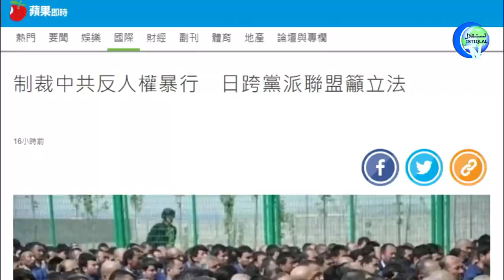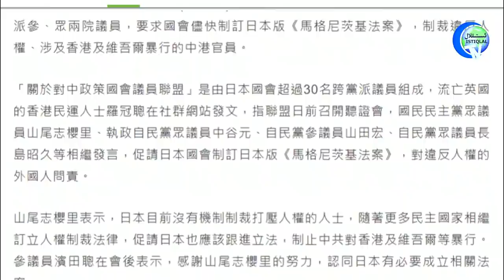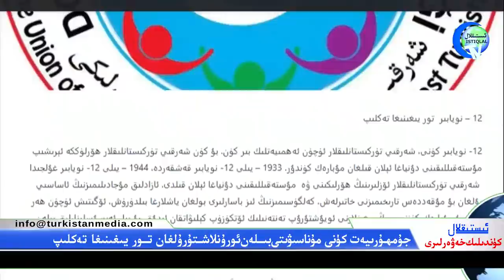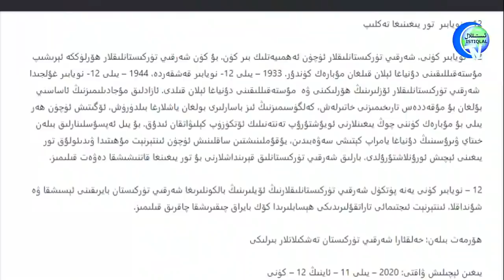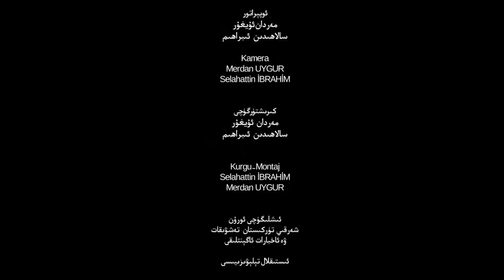ئىستىقلال كۈندىلىك خەۋەرلىرى 2020-11-11، پومپېيو:خىتاي ئىنسان ئىززىتىنى نومۇسسىزلارچە دەپسەندە قىلدى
ئىستىقلال كۈندىلىك خەۋەرلىرى 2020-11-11، پومپېيو: خىتاي ئىنسانىي ئىززەتنى نومۇسسىزلارچە ئاياغ ئاستى قىلدى
Istiqlal Kundilik Xewerliri 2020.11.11 / Pompeo: Xitay İnsaniy İzzetni Nomussizlarche Ayagh Asti Qildi